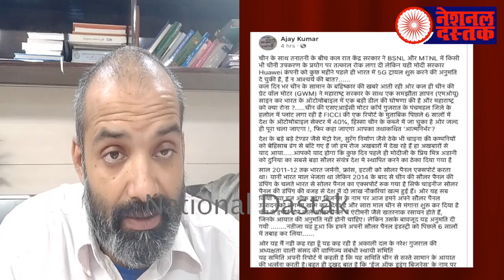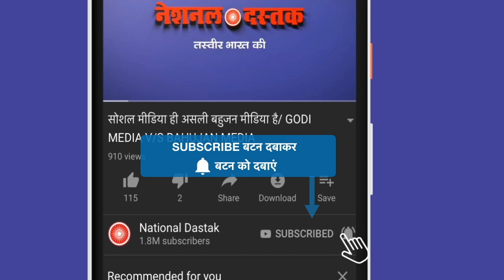वो खबरें जो टीवी-अखबार ने छुपाया/SHAMBHU'S ON ALL BIG BAHUJAN NEWS